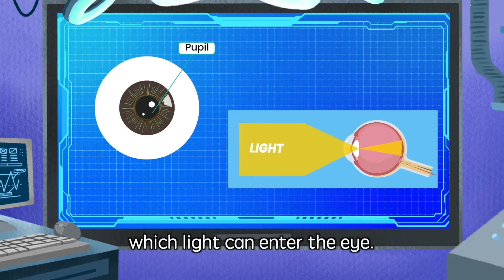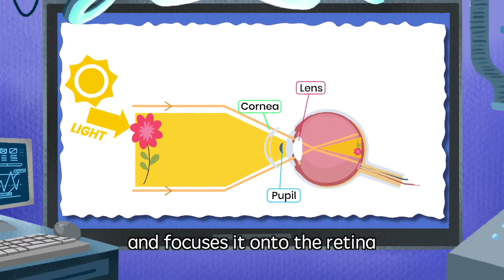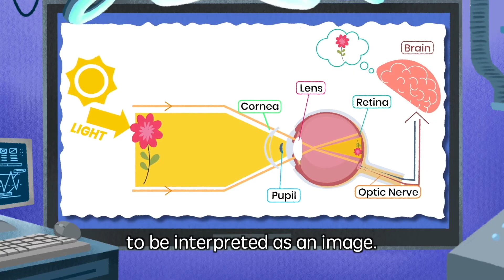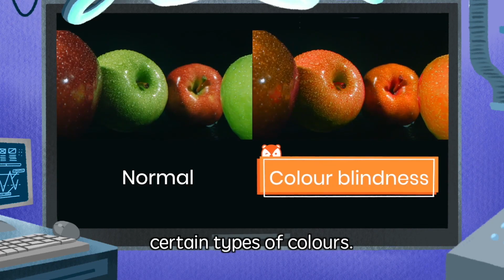Biology | Secret of our EYES | How do our EYES work? | Sense of Sight | Science video for kids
Pupil? Iris? Lens? Cornea? Retina? Optic Nerve? Cone cell? Rod cell? WOW! so many big names! Watch this video and learn about these big brothers inside our eyes!

FOR TEACHERS :
UK: This video covers Book 6, Chapter 1 - Human Organs and System, in the Oxford International Primary Science curriculum.

US: This video covers Fourth Grade LS1.A (Structure and Function) & Fifth Grade LS1.C (Organisation for Matter and Energy Flow in Organisms) in the Next Generation Science Standards Curriculum.

About us :
Big Bang Academy is an award-winning EdTech media company revolutionizing how children learn science. Our vision is to make learning as compelling as a movie, as fun as a theme park but also as educational as a school!